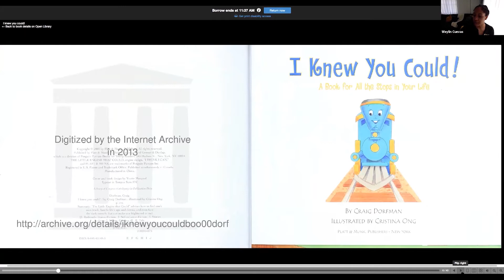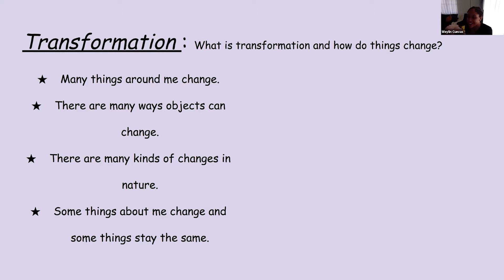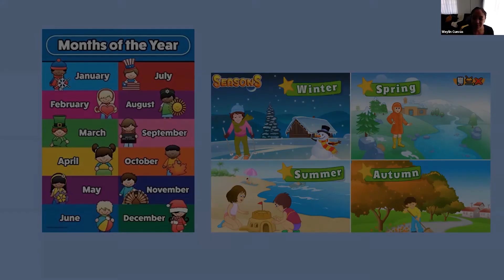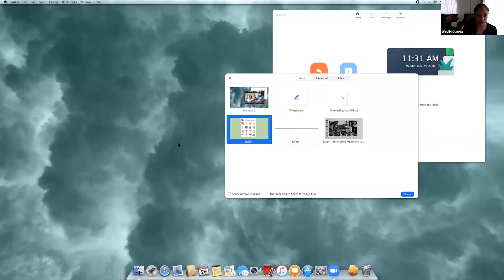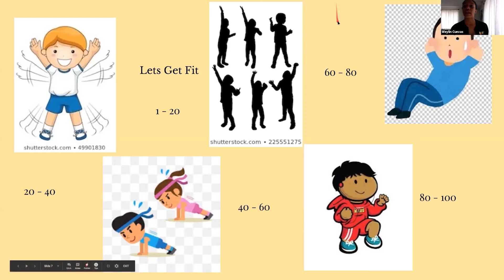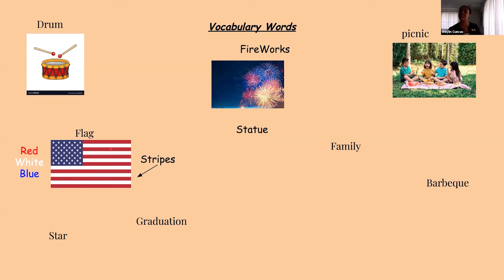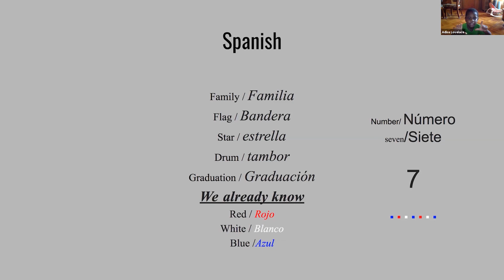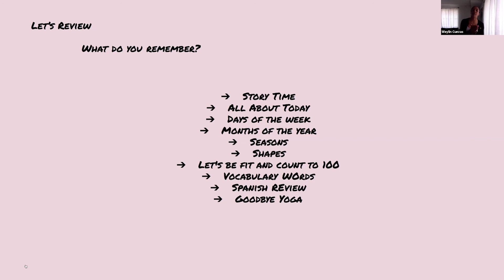I Knew You Could | YMIM Online Class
This is is a recording of one of our zoom sessions at Young Minds In Motion. Join Teacher Weylin Cuevas as she reads "I knew You Could!" by Craig Dorfman. Young Minds in Motion is here to service target communities and empower families through educating their children and preparing them early for success.

We do not consider ourselves a daycare center, but rather, an academy of learning that services the whole child by providing social, emotional, and most importantly, academic support through hands-on learning.